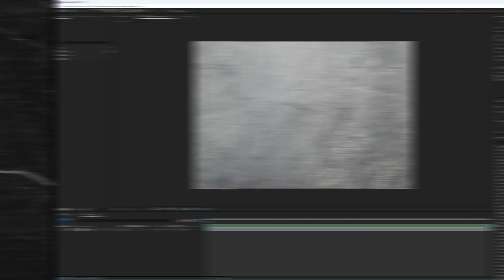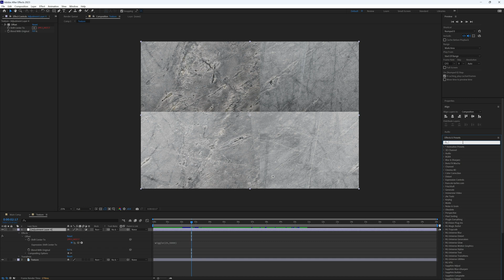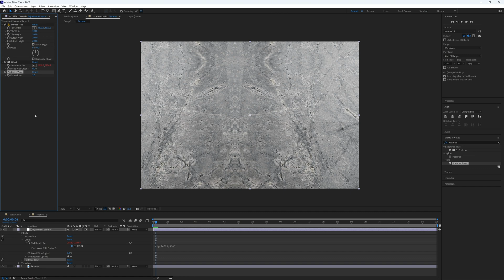Create a Looping Texture in After Effects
In this quick and easy tutorial, learn how to create a looping texture in after effects using just one image or photo.

All you'll need is one texture in your chosen style, so gone are the days of finding multiple images and individually editing them in After Effects!